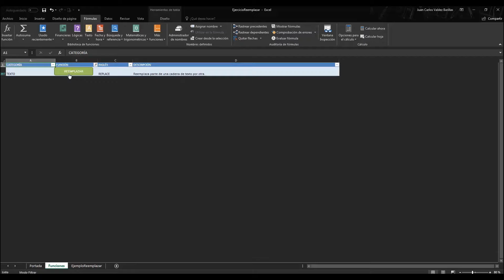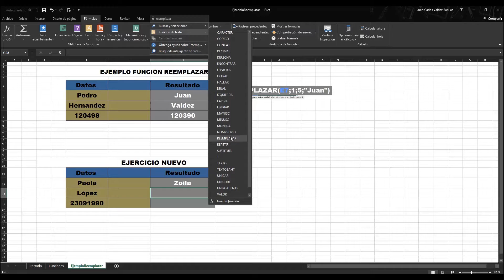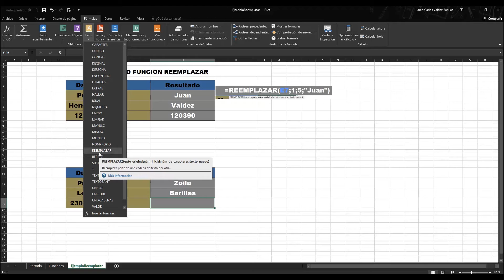Función Reemplazar Excel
Buscar o reemplazar texto y números en una hoja de cálculo. Use las características de Buscar y reemplazar en Excel para buscar en un libro (por ejemplo, un número o una cadena de texto concretos).